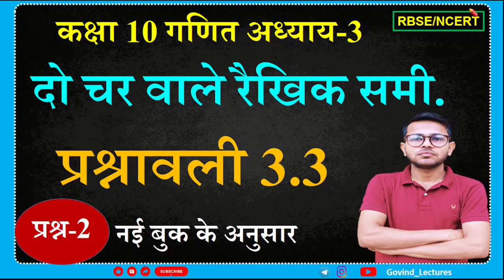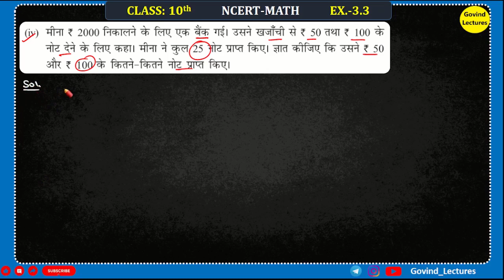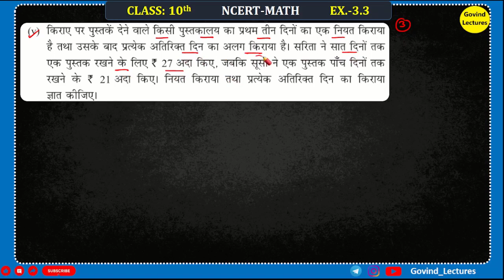Class 10 maths exercise 3.3 Question 2 | Exercise 3.3 Class 10 q2 | Prashnavali 3.3 Class 10/